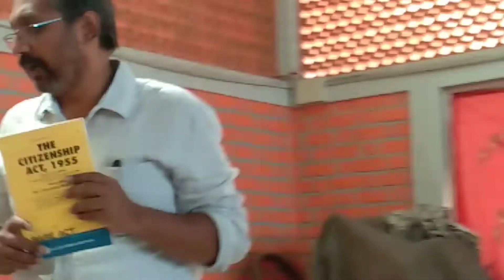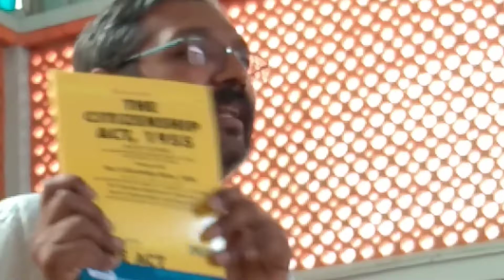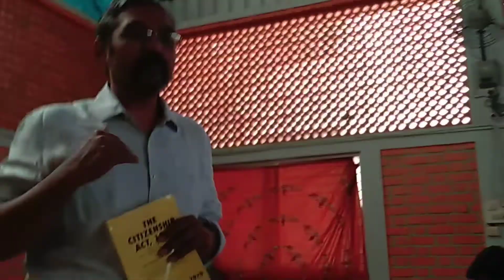NPR NRC CAA ✖✖✖✖Mar 15, 2020